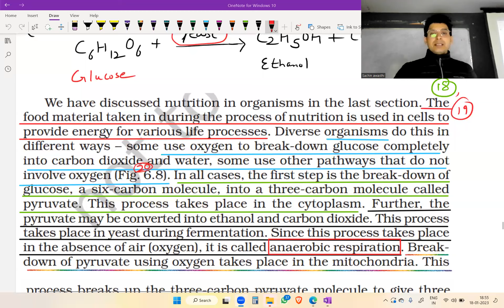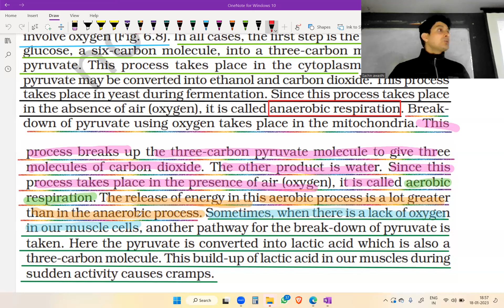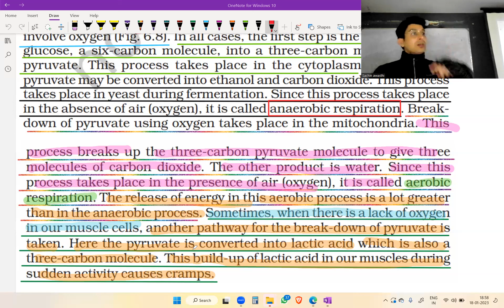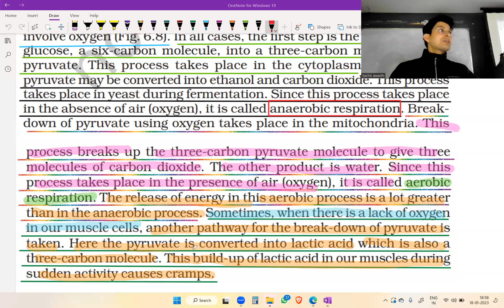BREAKDOWN OF GLUCOSE IN DIFFERENT PATHWAYS || CLASS-10 || LIFE PROCESS || CH-6